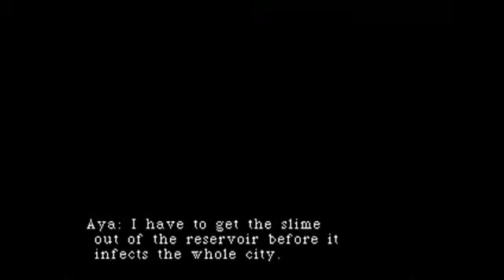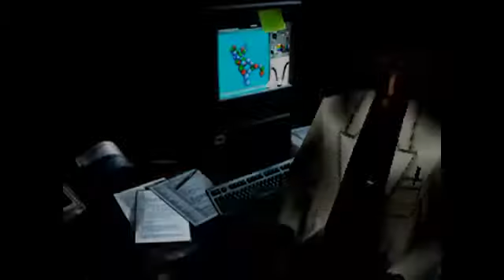PARASITE EVE - Day 5.1. Liberation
Developer Square
Publisher SquareSoft
Director Takashi Tokita
Producer Hironobu Sakaguchi
Artist  Tetsuya Nomura
Writer  Takashi Tokita
Release dates (JP) March 29, 1998; (NA) September 9, 1998

Film created during through the game, enjoy movie-games!